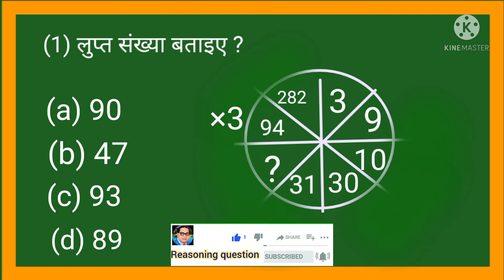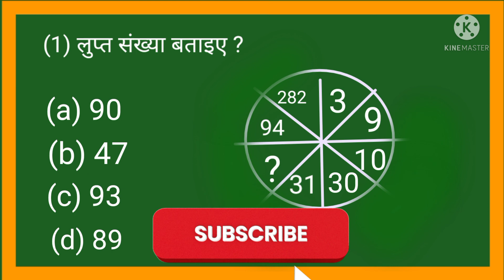reasoning short trick missing number in Hindi ssc maker